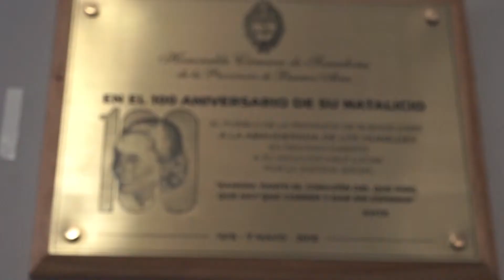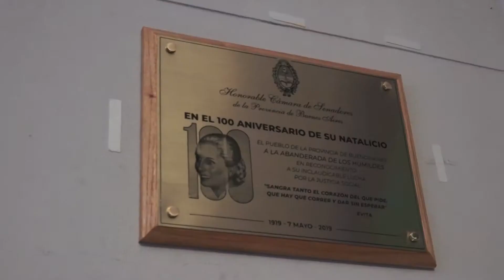Homenaje Eva Perón